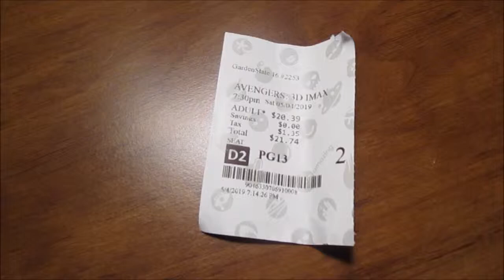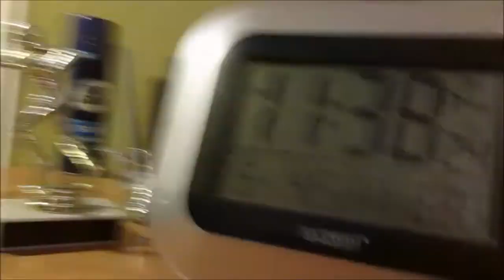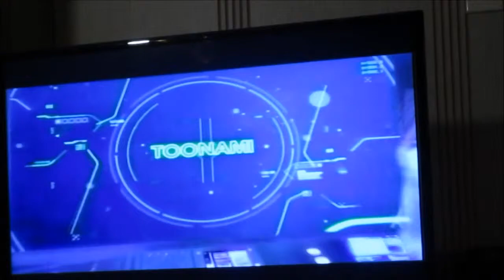SAT Time and Endgame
Today I take the SAT test and it was a mind numbing 7 hour test and then I finally go to see Avenger's Endgame and it was fantastic enjoy, like and subscribe